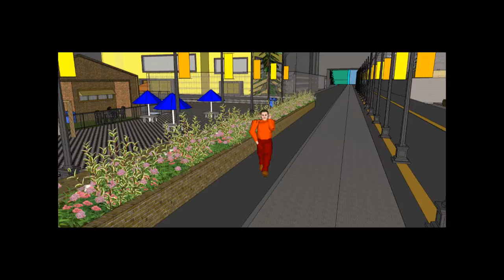3D cammino animazione